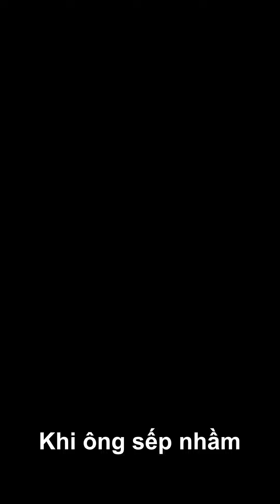GenZ đi làm thuê | Phim hài ngắn cười vỡ bụng | TikTok Comedy Short Film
✿ Follow Trang:
© Bản quyền thuộc về Trang Rừng
© Copyright by Trang Rừng ☞ Do not Reup as